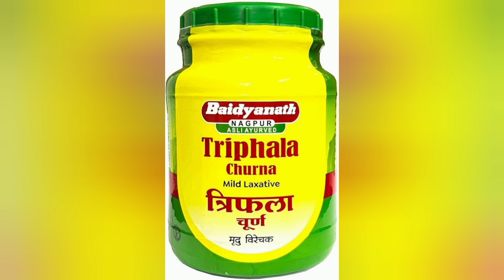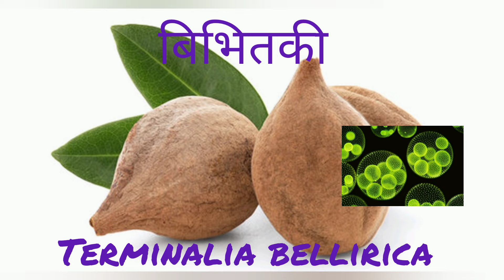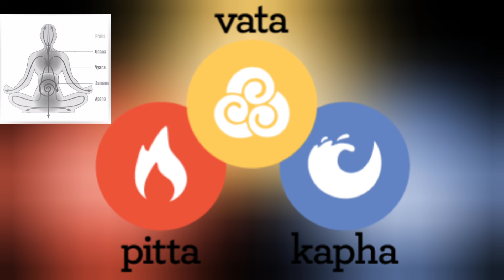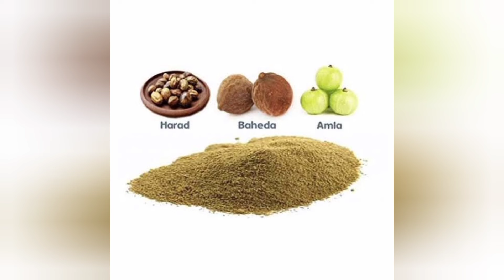त्रिफला चूर्ण। Triphala Churna। Ayurvedic Best Medicine।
त्रिफला चूर्ण। Triphala Churna। Ayurvedic Best Medicine। ayurveda triphala त्रिफला@ayurvediclifehub

About Video :-

त्रिफला
त्रिफला चूर्ण का फायदा
त्रिफला चूर्ण
त्रिफला चूर्ण कब लेना चाहिए
त्रिफला चूर्ण कैसे बनाएं
त्रिफला चूर्ण का सेवन कैसे करें
त्रिफला गुगगुल के फायदे
त्रिफला चूर्ण का फायदा राजीव दीक्षित
त्रिफला चूर्ण खाने के फायदे

त्रिफला घृत के फायदे
त्रिफला क्वाथ के फायदे
त्रिफला को किसके साथ उपयोग करें
त्रिफ़ला के उपयोग की मात्रा क्या हैं
त्रिफला के बारे में संपूर्ण जानकारी
आंखों के लिए best औषधि
चश्मा हटाने में सबसे ज्यादा फायदेमंद
triphala
triphala churna
triphala churna benefits in hindi
triphala churna kaise khaye
triphala powder
triphala tablets benefits
triphala churna benefits in telugu
triphala powder benefits
triphala guggulu
triphala churna benefits in tamil
triphala tablet

त्रिफला के उपयोग और फायदे :-

त्रिफला एक आयुर्वेदिक औषधि है, जो तीन फलों के संयोजन से बनाई जाती है: आंवला (Emblica officinalis), हरड़ (Terminalia chebula) और बहेड़ा (Terminalia bellirica)। यह पाचन, त्वचा, और समग्र स्वास्थ्य के लिए अत्यंत लाभकारी मानी जाती है। आइए इसके मुख्य लाभों पर नजर डालें:

1. पाचन तंत्र के लिए फायदेमंद

त्रिफला पेट की समस्याओं जैसे कब्ज, एसिडिटी और गैस को दूर करने में मदद करती है।

यह आंतों की सफाई करती है और पाचन शक्ति को बढ़ाती है।

2. डिटॉक्सिफिकेशन (शरीर की सफाई)

त्रिफला शरीर से विषाक्त पदार्थों को बाहर निकालती है।

यह लिवर और किडनी को स्वस्थ रखने में मदद करती है।

3. वजन घटाने में मदद

त्रिफला चयापचय (मेटाबॉलिज्म) को बढ़ाकर वजन कम करने में सहायता करती है।

यह शरीर की अतिरिक्त चर्बी को कम करती है।

4. आंखों के लिए लाभकारी

त्रिफला का नियमित सेवन आंखों की रोशनी को बेहतर बनाता है।

यह नेत्र रोगों जैसे मोतियाबिंद और ड्राई आई सिंड्रोम को रोकने में सहायक है।

5. त्वचा और बालों के लिए फायदेमंद

त्रिफला एंटीऑक्सीडेंट से भरपूर होती है, जो त्वचा को जवां बनाए रखने में मदद करती है।

यह बालों की ग्रोथ को बढ़ावा देती है और बालों को सफेद होने से रोकती है।

6. रोग प्रतिरोधक क्षमता बढ़ाए

त्रिफला में विटामिन सी और अन्य पोषक तत्व होते हैं, जो इम्यून सिस्टम को मजबूत करते हैं।

यह मौसमी बीमारियों जैसे सर्दी और फ्लू से बचाव करती है।

7. मधुमेह के लिए उपयोगी

त्रिफला रक्त शर्करा के स्तर को नियंत्रित करने में मदद करती है।

यह इंसुलिन की संवेदनशीलता को बढ़ाती है।

8. हृदय स्वास्थ्य के लिए लाभकारी

यह कोलेस्ट्रॉल को कम करती है और रक्तचाप को नियंत्रित रखती है।

त्रिफला हृदय को मजबूत बनाने में सहायक है।

सेवन का तरीका:

चूर्ण: 1-2 चम्मच त्रिफला चूर्ण गुनगुने पानी या शहद के साथ रात में सोने से पहले लें।

कैप्सूल: बाजार में उपलब्ध त्रिफला कैप्सूल का निर्देशानुसार सेवन करें।

काढ़ा: त्रिफला चूर्ण को पानी में उबालकर सेवन करें।

सावधानियां:

गर्भवती महिलाओं और बच्चों को डॉक्टर की सलाह के बिना त्रिफला का सेवन नहीं करना चाहिए।

अधिक मात्रा में सेवन करने से पेट दर्द या दस्त हो सकते हैं।

त्रिफला एक बहुउपयोगी औषधि है, लेकिन इसे संतुलित मात्रा में ही लेना चाहिए। नियमित उपयोग से लंबे समय तक लाभ मिलता है।